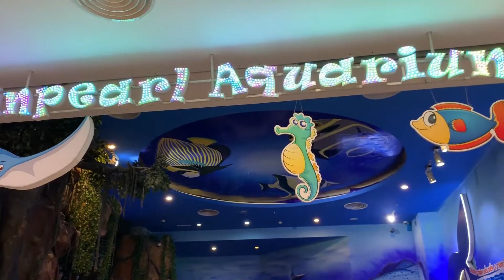[ViettelStore] Vlog9: Dạo chơi dưới thủy cung săn nàng tiên cá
HAI VÂY XINH XINH - CÁ VÀNG BƠI TRONG BỂ NƯỚC
CÒN NÀNG TIÊN CÁ BƠI Ở THỦY CUNG!!!
Khám phá thủy cung bất ngờ gặp nàng tiên cá cả nhà ạ. Nàng tiên cá xinh cực luôn hihi
Ngoài ra còn rất nhiều các loài cá cũng như các loài bò sát thú vị nha

💁 Đồng hành cùng vlog là chiếc Oppo A9 2020 với 4 camera cùng dung lượng pin khủng 5000 mAh, giúp nắm trọn từng khoảnh khắc

 ☎ Hotline: 18008123